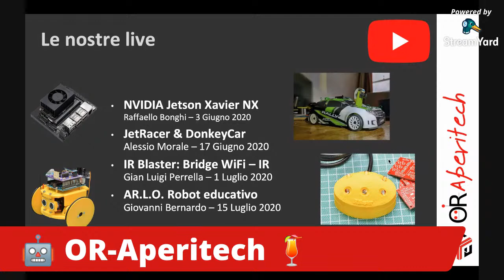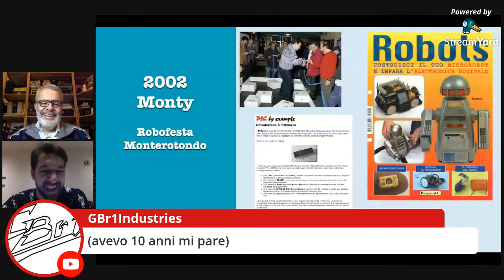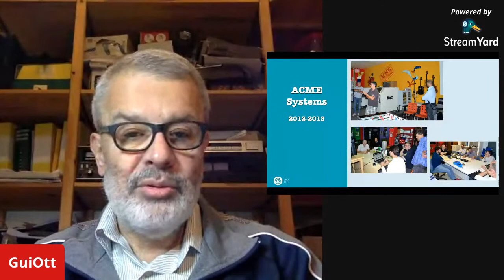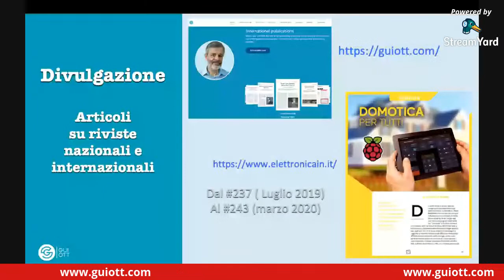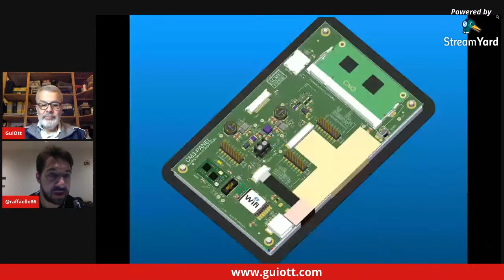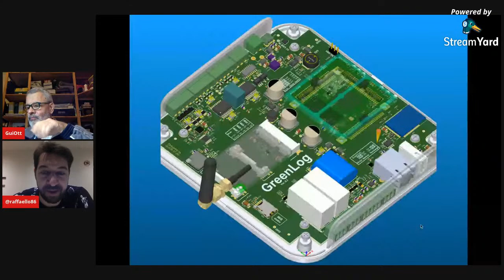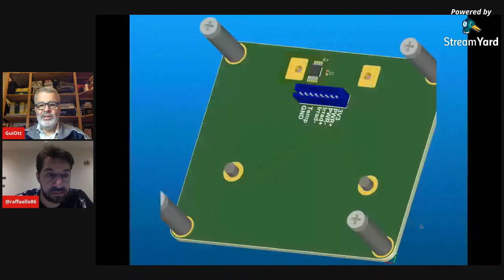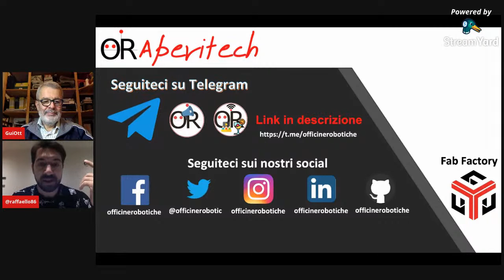#010 - Un aperitivo con Guido Ottaviani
In questo OR-AperiTech, intervisteremo Guido Ottaviani, cofondatore di Officine Robotiche, con una grande esperienza professionale in elettronica e robotica

OR-AperiTech è un appuntamento on-line con cadenza bisettimanale, fatto per Makers e appassionati di tecnologia, realizzato con passione da persone che fanno della divulgazione delle conoscenze un punto fondamentale della loro attività.
Gli AperiTech sono organizzato da Officine Robotiche!

Resta sempre aggiornato su tutte le nostre iniziative e non solo, tramite il nostro canale Telegram di News ed Eventi:

Per chi invece vuole saperne qualcosa di più su Officine Robotiche può visitare il nostro sito:

Se volete sostenerci, partecipare alle nostre iniziative e tanto altro, potete diventare Soci della nostra Associazione, per farlo basta seguire le indicazioni riportate in questa pagina: